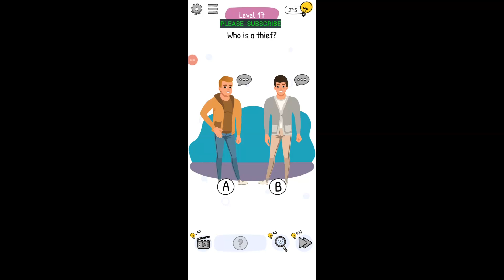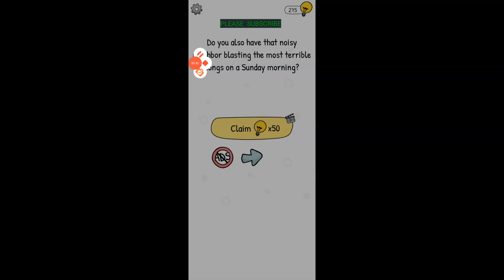WHO IS? 2 LEVELS 11 to 20 TRICKY CHATS AND BRAIN PUZZLES LEVELS 11 to 20 WALK THROUGH